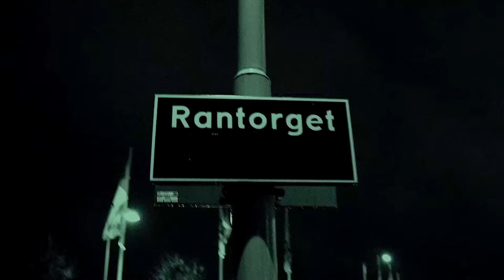217 - Måltorka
Avsnitt 217 av Radio Rantorget, en go podd om kulturfenomenet GAIS!
Vi snackar om förlusten mot Sirius, kommande match mot AIK, Gothia Cup, veckans attiralj och kulturtips!

Vill ni oss något finns vi på X (fd twitter) under @rantorget samt på mejl, där når ni oss på . Och på Instagram, där heter vi @radio_rantorget